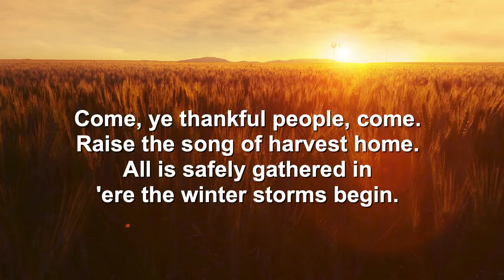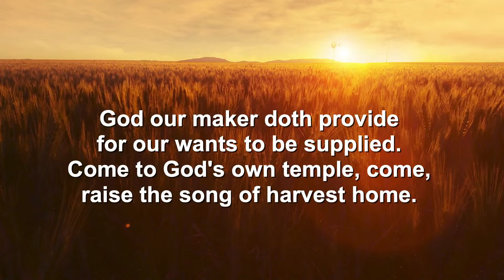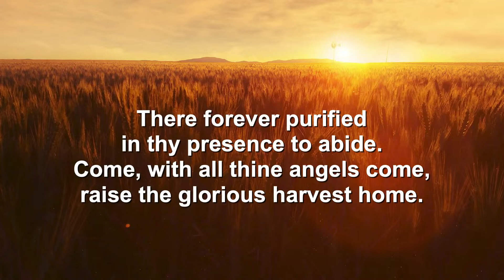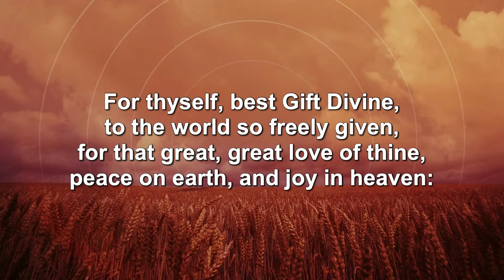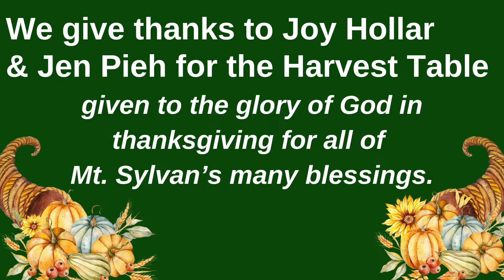11.19.23 - Consecration Sunday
This is the service live streamed from Mt. Sylvan United Methodist Church in Durham.